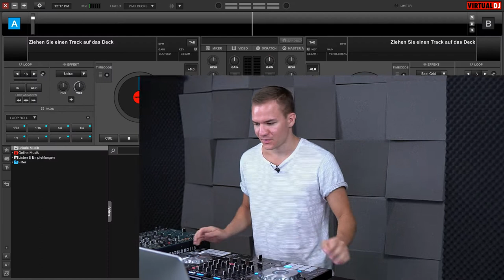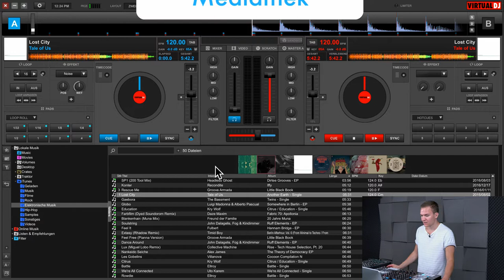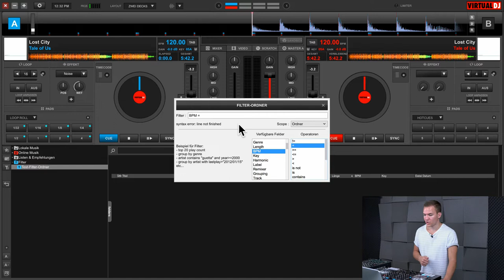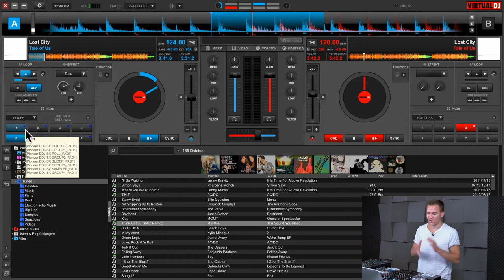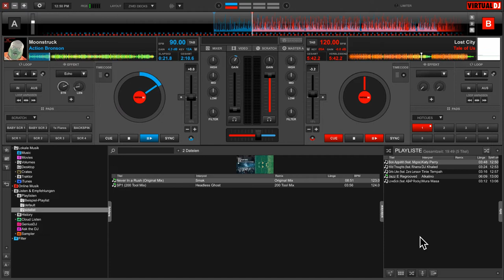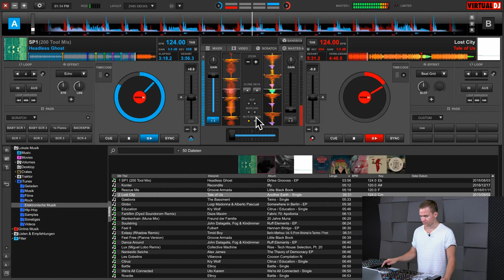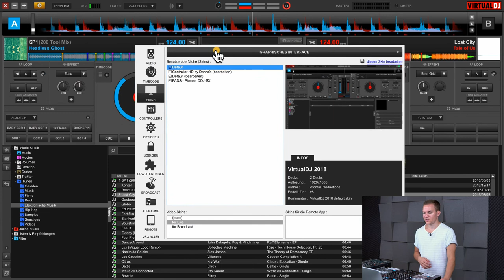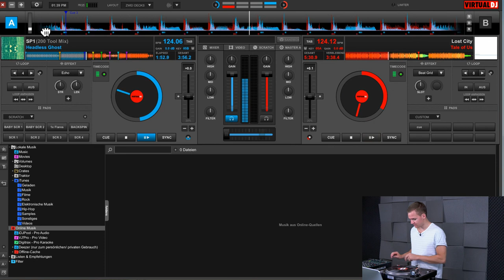JEDE Funktion von VirtualDJ erklärt | Lektion 3.2 - VirtualDJ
VirtualDJ ist vielen Anfängern bereits bekannt, da die Einsteigervariante kostenlos ist, es leicht zu bedienen ist und bereits viele Funktionen mit an Board hat. VirtualDJ war schon immer eine der umfangreichsten Softwares und bietet viele Features, die andere Programme nicht haben. Es lohnt sich also über die Funktionen und Möglichkeiten dieser Software zu berichten und ihr ihren Anfänger-Ruf zu nehmen.

0:00 Intro
0:58 Oberfläche
5:35 Mediathek
13:47 Decks
26:13 Mixer
27:40 Sandbox
29:59 Scratch-Einstellungen
32:04 VJing/Visual-Effekts
34:01 Einstellungen
40:34 Timecode
43:09 Fazit & Outro